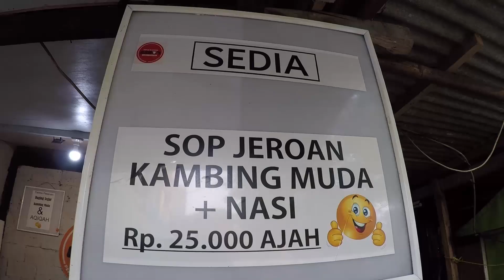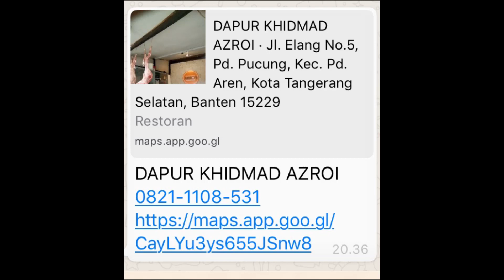SOP, SATE DAN IGA BAKAR KAMBING MUDA PAK USTADZ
KITA SEMUA TAHU TOH, KALAU DAGING KAMBING MUDA ITU JAUH LEBIH EANAK DARI KAMBING YG SUDAH BERUMUR.
YG JELAS GAK BIKIN TENGKUK JD NGILU DAN PEGEL.
DIPOJOKAN LAMPU MERAH JL JOMBANG RAYA DAN JALAN BINTARO RAYA ADA NYEMPIL SATU KIOS YG MENYEDIAKAN MASAKAN BERBASIS KAMBING MUDA INI. MINI RESTO AZRO'I /
 PEMILIKNYA USTADZ TONI. RACIKANNYA BISA ANDA NIKMATI SETELAH SHOLAT ASYAR SAMPAI JAM 11.00 MALAM.
BERSAMA ANAKNYA DIA JAGAIN INI RESTO. BISA DIBAWA PULANG ATAU MAKAN DITEMPAT.
    DAGINGNYA FRESH DAN BISA PESEN BERAPA SAJA. HARI SABTU DAN MINGGU ADA SPESIAL MENU...NASI KEBULI. BS MAKANA DIWARUNG INI ...TAPI KALAU PESAN ANTAR MIN ORDER DUA PULUH BUNGKUS.
ALAMAT DAN NO HP ADA DI AKHIR VIDEO